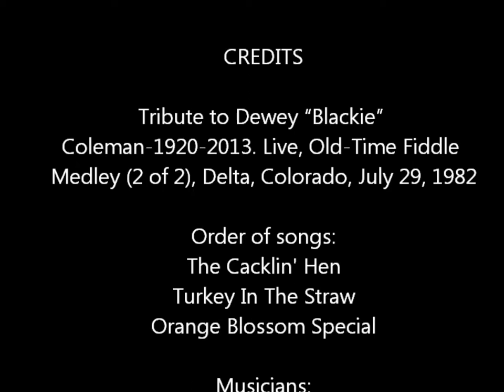Tribute (2 of 2) Blackie Coleman (1920-2013) Old-Time Fiddler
Tribute to Dewey "Blackie" Coleman-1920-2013. Live, Old-Time Fiddle Medley (2 of 2), Delta, Colorado, July 29, 1982.

Order of songs:
The Cacklin' Hen
Turkey In The Straw
Orange Blossom Special

Musicians:
Dewey "Blackie" Coleman-Fiddle
Gary Coleman-Banjo
John Mascaro-Rhythm Guitar (Friend of the Coleman family since 1980)
(All unplugged)

Photos: #1 L-R: Blackie Coleman; John Mascaro; Gary Coleman-Delta, Colorado July 8, 1988. # 2-Gary Coleman-Montrose, Colorado Old-Time Music Contest Aug. 9, 1986
 (1st prize-Banjo!); # 3-L-R: Blackie Coleman; John Mascaro; Gary Coleman-Delta, Colorado-July 8, 1988. #4-R-L: Blackie & wife Katie Coleman; Wayne Coleman-July 4, 1989.
Photo #5-L-R: John Mascaro, Gary Coleman-Montrose, Colorado Old-Time Music Contest Aug. 9, 1986 (we won 1st prize!); #6-Blackie Coleman, Delta, Colorado-Oct. 4, 2011. All photos taken by John Mascaro except #1 & #6-they were taken by Wayne Coleman.